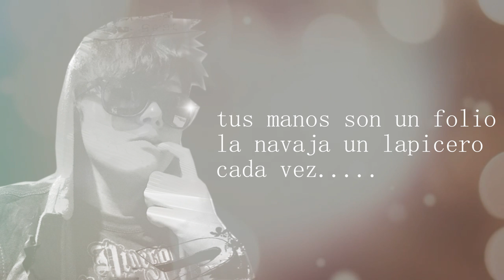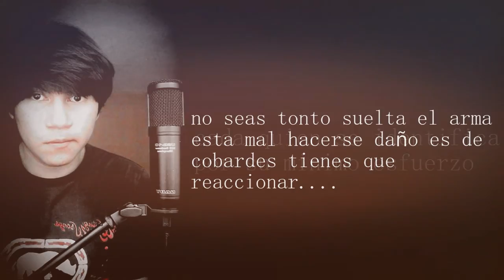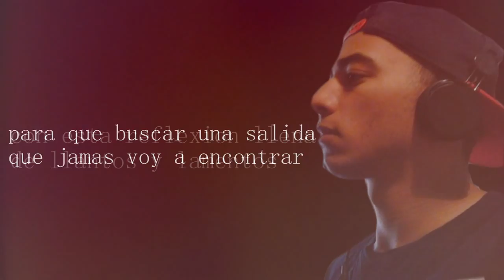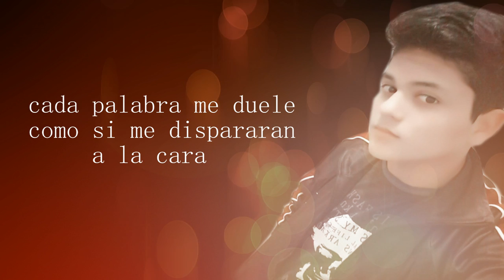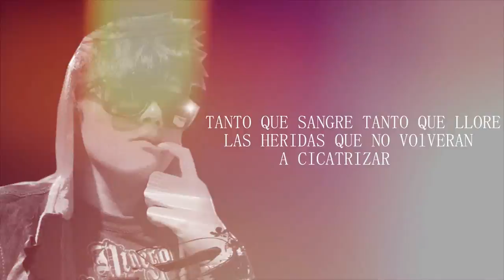TAYRON LZ FT macrocolaboracion /MIS CICATRISES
NUEVO TEMA CON MACROCOLABORACION/

VIDEO ECHO POR  TAYRON LZ